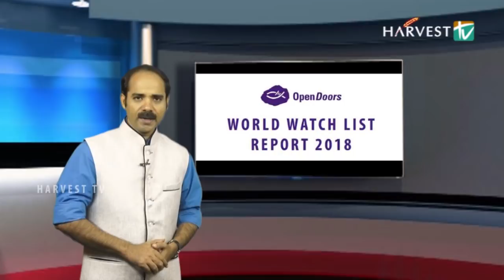Harvest TV Varthaa Veekshanam 2018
Harvest TV Varthaa Veekshanam 2018 Special News